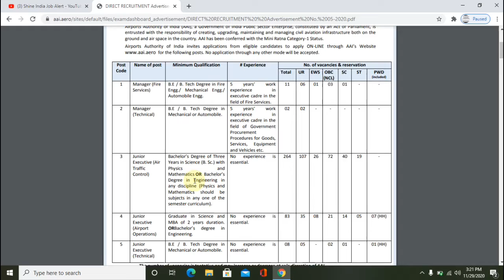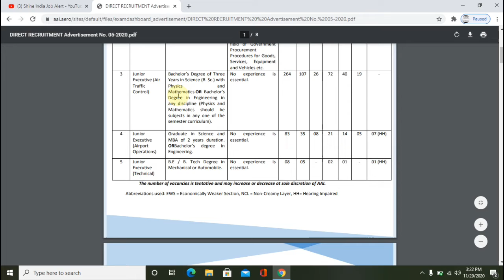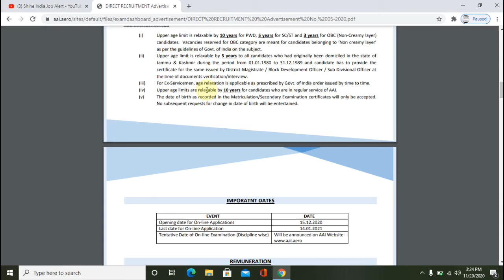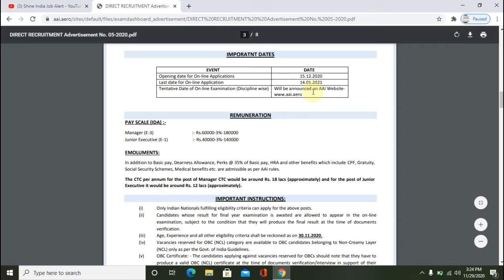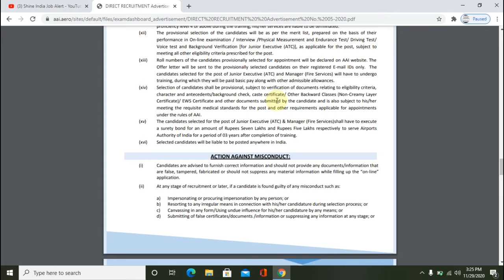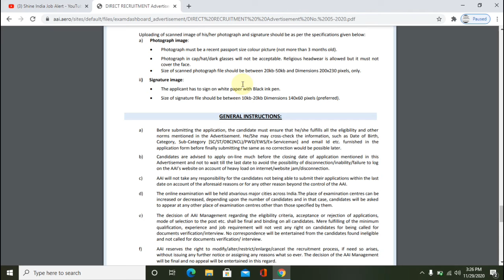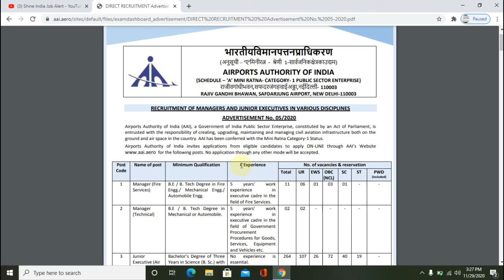AAI recruitment 2020 || jobs in Telugu || government jobs 2020